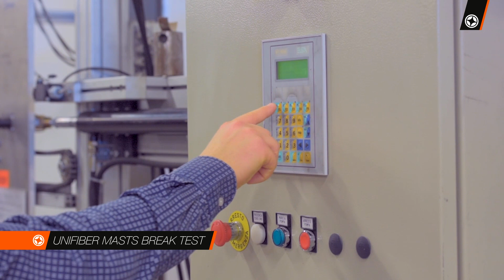Unifiber Masts Break Test